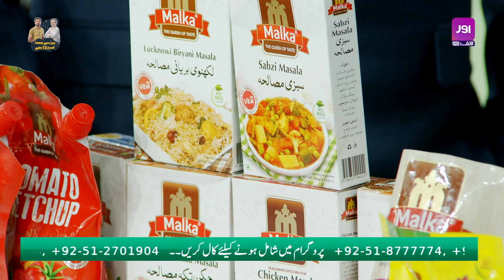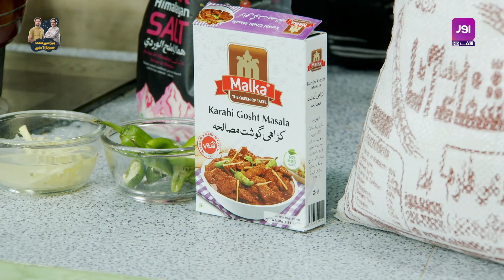Morning Show | Aik aur Subh | Malka Masala | Best Scene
Morning Show | Aik aur Subh | Best Scene

Aik aur Subh is a daily live broadcast morning show based on the idea of open-source ethics. It consists of different segments including the Gupshup segment with guests, i.e., celebrities, politicians, famous personalities, etc. The show is hosted by Haleema Zulfiqar and Humayun Zaib Abbassi.